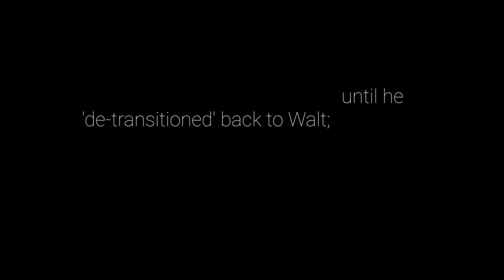(Part 3) He 'de-transitioned' back to Walt after living as Laura for 8 years. This is his story.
For eight years, Walt Heyer lived as Laura, a transgender female, until he 'de-transitioned' back to Walt. This was a long process and journey he made with his pastor.